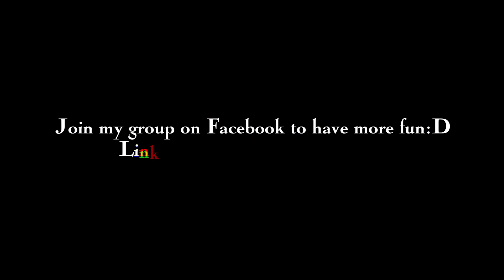[MOVIE] The Source Of Power (Ep 11) _Minecraft Animation_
* Warning:
- The film contains elements of horror and violence
- Think carefully before watching!!!
- Turn on the subtitles to read!!

⁉️ Informations of the movie:
- Script: Haruno Hikari
- Editor: Haruno Hikari
- Animator: Haruno Hikari
- Movie Genre: action, horror, comedy, school...
- Length of each episode: 5 minutes
- Number of episodes: Updating...

* PV TEAM:
- FP6F4
- Toyo
- Wyn
- AkashiGM

Hi! I'm Hikari (from Vietnam). I make video about Minecraft Animation.

✏ Send your fanart to me via my Facebook or Discord:
© Bản quyền thuộc về Haruno Hikari
© Copyright by Haruno Hikari☞ Do not Reup